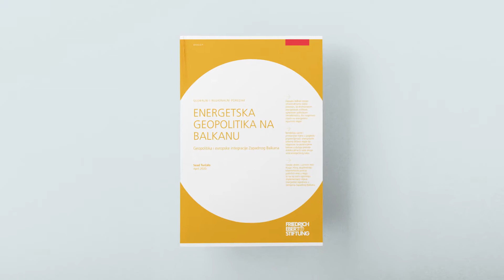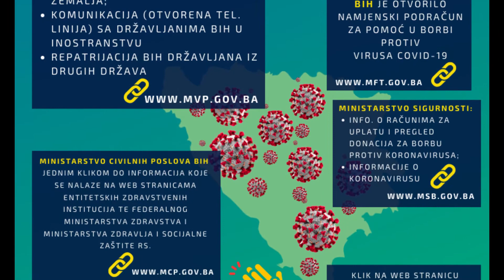FPI BH in 2020